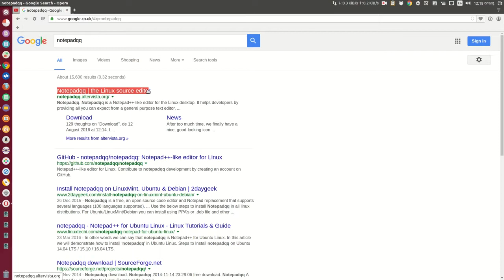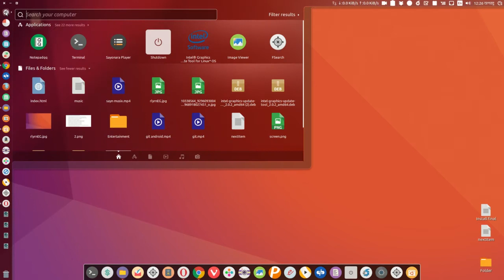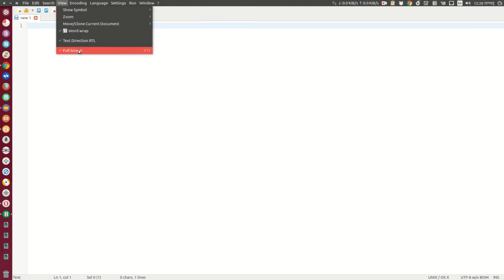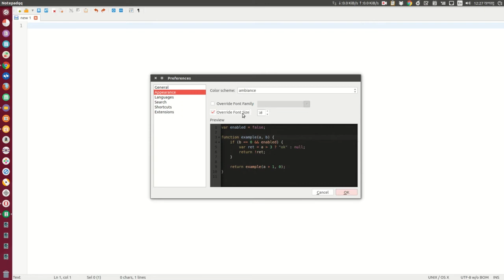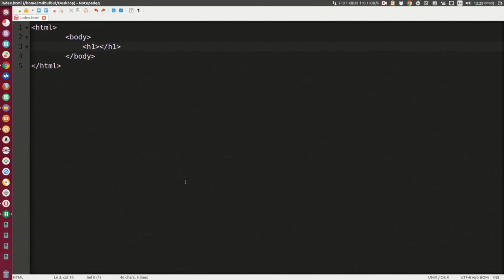Install Notepadqq on Ubuntu | ALternative Notepad++ editor | Learning Center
Video title : Install  Notepadqq on Ubuntu | ALternative  Notepad++  editor | Learning Center